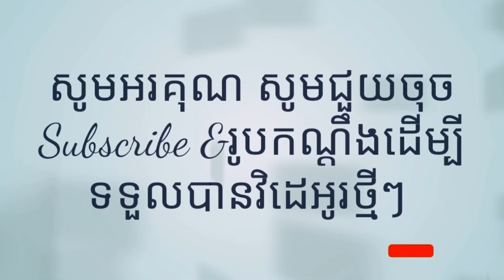ទាអាំងអំបិលម្ទេស/មុខម្ហូបថ្មីៗ មុខម្ហូប​ប្រចាំថ្ងៃ/Grilled Duck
សូមស្វាគមន៍និងអរគុណសំរាប់ការចូលមកកាន់ឆានែលរបស់ខ្ញុំ ការបង្កើតឆានែលនេះឡើងដើម្បីចែករំលែកពីជីវិតរស់នៅប្រចាំថ្ងៃ
ដូចជាការធ្វើម្ហូប ការកំសាន្ត ចំនេះដឹង។ថ្ងៃនេះដែលខ្ញុំមានមុខម្ហូបឈ្ងុយឆ្ងាញ់គឺទាដុតអំបិលម្ទេស